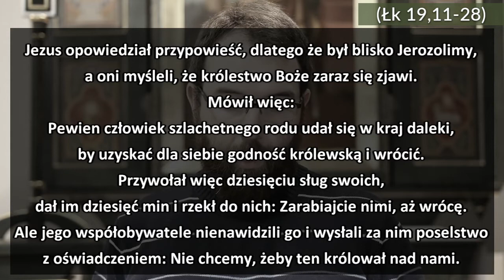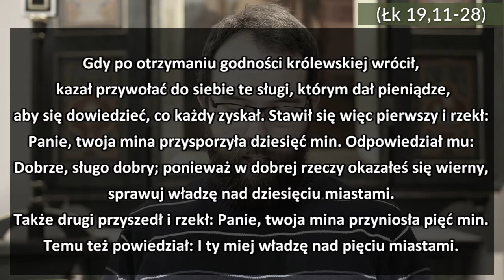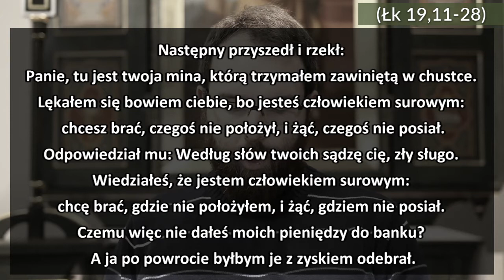Słowo w Środku - Przypowieść o dziesięciu minach - Ks. Dawid Drobisz - 22.11.2017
"Słowo w Środku" - Słowo Boże ma być w środku naszego życia. Jest to nie raz trudne. Dużo biegamy, mamy mnóstwo zajęć, zatracamy to najważniejsze słowo.
W środku każdego tygodnia (w środę) rozważają Ewangelię z dnia świeccy, małżonkowie, diakoni i kapłani.

Dom Formacyjny Ruchu Światło-Życie Wisła Jawornik
Słowo w Środku